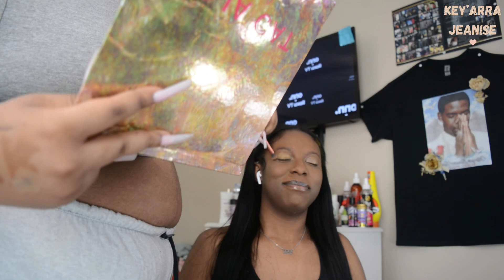Nail-Tech Does My Makeup... I'll NEVER Do This Again!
in this video you see a nailtech do my makeup !!🤭🤭

-what do I record on? My iPhone 11 or the Nikon D5200
-where am i from? Michigan

for hair or makeup appointments